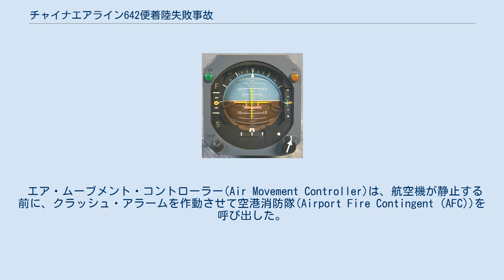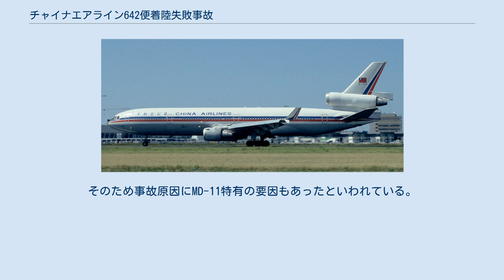チャイナエアライン642便着陸失敗事故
チャイナエアライン642便着陸失敗事故（チャイナエアライン642びんちゃくりくしっぱいじこ）は、中華民国の航空会社のチャイナエアラインが運航していたMD-11旅客機が、1999年8月22日に香港国際空港への着陸に失敗した航空事故である。
事故機はチャイナエアラインの子会社であるマンダリン航空の塗装であったため、マンダリン航空機と誤認されやすい。
 1993年に撮影された事故機 台風10号の進路図 1999年8月22日、チャイナエアライン642便（MD-11、機体記号：B-150、1992年製造）はフライトプランではタイのバンコクを出発し、香港を経由して台北に向かう予定であった。
642便には乗員15名、乗客300名が搭乗していた。
到着予定時刻は18時38分だった。
当日は香港付近に台風10号が到来しており、天候がきわめて悪かった。
機長は香港国際空港へのアプローチや空中待機、他の空港へのダイバートなどの運航の柔軟性を確保するために、バンコクを出発する前に燃料を余分に積載した。
このため事故が起きた時の642便の着陸重量は429,557ポンド (194,844 kg)と見積もられている。
これはこの機の最大着陸重量の430,000ポンド (200,000 kg)の99.897%であり、最大着陸重量よりわずかに443ポンド (201 kg)軽いだけである。
このため空港へのアプローチと着陸の速度は比較的高速になる。
 機長は巡航中に、香港で予想される横風成分に警戒し、会社の濡れた滑走路に適用される横風限界である24ノット (12 m/s)以内に収まるかどうかを見積もるため、風向と風速をレビューしていた。
巡航の後半の17時40分に飛行場情報放送(ATIS)から識別記号"Whisky"の情報が得られ、地表の風の平均は300度／30 - 45ノット (15 - 23 m/s)であった。
これにより横風成分は会社の制限の24ノットを超える26ノット (13 m/s)になったが、機長は暴風雨の進行に伴って風向きが徐々に変化するのを監視しており、それは横風成分を減少させて着陸を可能にするほど十分に変化する可能性があることを示していた。
 642便は午後6時38分に香港上空に到着した。
同便が香港に到着したころ台風は空港の北東50kmに位置していた。
事故の前に到着した便のうち4便が進入復行を行い、5便が他の空港へダイバートし、12便が香港国際空港への着陸に成功した。
当初は642便も台北にダイバートしようとしたが、ちょうどその頃台風の影響が少し弱くなったとして、操縦乗員は着陸を決意した。
乗組員が18時06分に取得した気象情報では、300度／35ノット (18 m/s)の風、豪雨、滑走路視距離650メートルだった。
乗務員は滑走路25LへのILSアプローチの準備をした。
着陸基準速度(VRef)は152ノット (282 km/h)と計算され、機長は170ノット (310 km/h)でアプローチを行い、最終アプローチの時点の風の状況によって着陸を継続するかどうかを決めることにした。
642便はILSアプローチ中の18時41分に、タッチダウンゾーンの視程が1,600mで風は320度／25ノット (13 m/s)で突風33ノット (17 m/s)との気象情報を受け、着陸が許可された。
 乗組員はアプローチ中はチャイナエアラインの標準手順に従った。
オートパイロットとオートスロットルシステムをフルに活用した航空機のオートフライトモードを使用し、高度約700フィート (210 m)で乗務員が滑走路を視認するまでILSのグライドスロープに乗って降下した。
高度700フィートで乗務員にさらに風の情報が入り、風は320度／28ノット (14 m/s)で、突風は36ノット (19 m/s)と報告された。
このためこの風の横風成分が26ノット (13 m/s)で突風では33ノット (17 m/s)になった。
これはこの航空機の試験での横風の限界値の35ノット (18 m/s)を超えていた。
機長はこの直後にオートパイロトを切り、オートスロットルは作動させたまま手動で操縦した。
オートパイロットが切断された後、642便は滑走路の中心線に沿って降下し続けたが、高度はグライドスロープよりはわずか（1ドット）に...